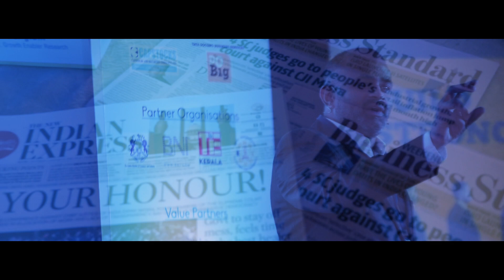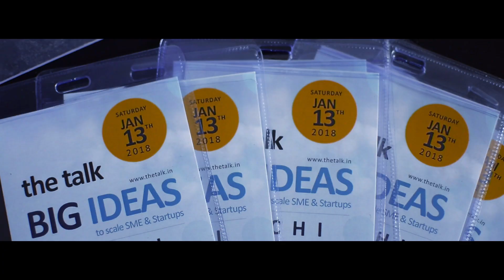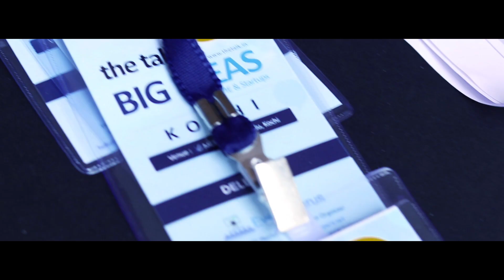talk of the talk - Kochi